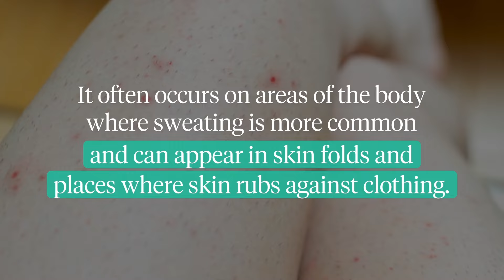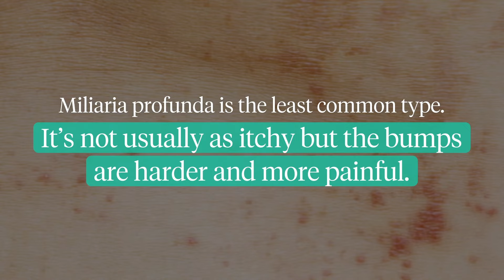Explaining Heat Rash And How To Treat It | Health Explainers | Sharecare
According to Dr. Angela Lamb, a board-certified dermatologist at Mount Sinai in New York City, "heat rash" is technically called Miliaria. Medical News Today reports that it is caused by blocked sweat glands.

Sharecare | Body, Mind & Spirit includes virtual journeys, which give you a look inside your body, organs and muscles like you’ve never seen before! Get the latest health-related news, and learn more about specific medical conditions from top experts and patients sharing their experiences.